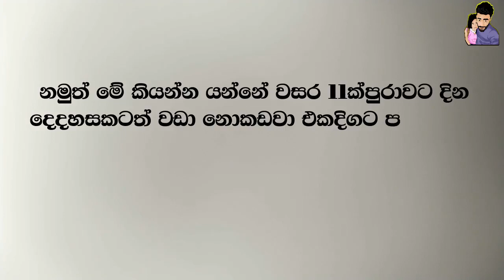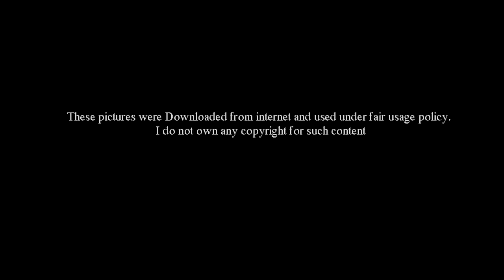මේ වගේ ළමයෙක් මීට කලින් දැකලා තියද - The student who went to school everyday for 11 years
අපේ ජීවිත කාලය තුළ අපි කොයි කවුරුත් , යනකල් යන්න අකමැතිම , ගිහින් නතර උනාට පස්සේ යන්න ආසම ඒත් ආයේ යන්න බැරි එකම එක තැන තමයි ඉස්කෝලේ. මොනතරම් ඉගෙනගන්න කැමති , ඉස්කෝලේ යන්න ආස ළමයෙක් උනත් මාසෙකට වතාවක් හෝ දෙවතාවක් පාසල් නොයා නතර වෙනවාමයි.නමුත් මේ කියන්න යන්නේ වසර 11ක්පුරාවට දින දෙදහසකටත් වඩා නොකඩවා එකදිගට පාසල් ගිය සිසුවෙක් ගැනයි. පිට රටක නම් නෙවෙයි ලංකාවේ. පහසුකම් ඇති ප්‍රදේශයකත් නෙවෙයි හරිම දුෂ්කර ප්‍රදේශයක.